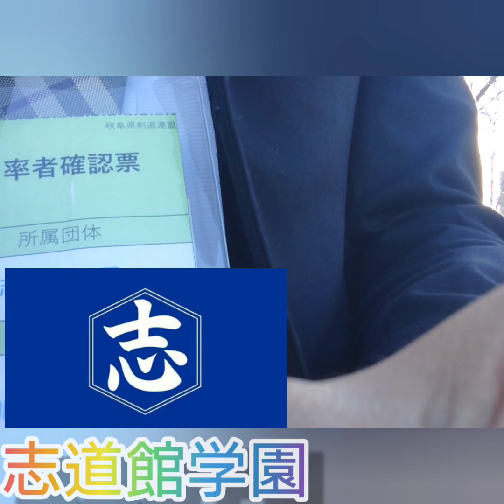【1年記念 公式戦】第47回岐阜県秋季少年剣道錬成大会に潜入してみた 前編vol,27(剣道 KENDOU)